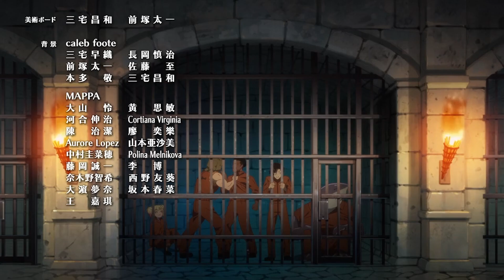Suicide Squad ISEKAI - New Summer Anime 2024 [Hindi Explain]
New anime from dc universe just release on 4 of june and ready to be watched here on this video i ve explained ep1 to ep 4 of what happens in suicide squad isekai anime.

new summer anime,
suicide squad anime
Harley quinn
puddin